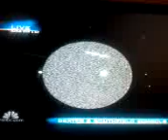UPDATE!!!!!! 2005 Yu55 Passed By Us!!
The asteroid passed by us..everybody breathe! It came 200,000 away from earth. November 8, 2011 is not dooms day this time around..